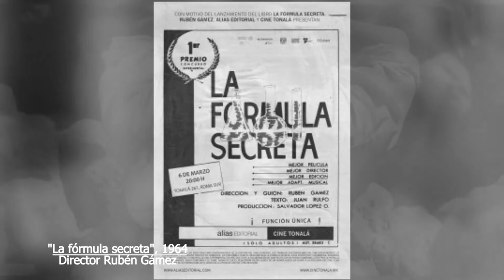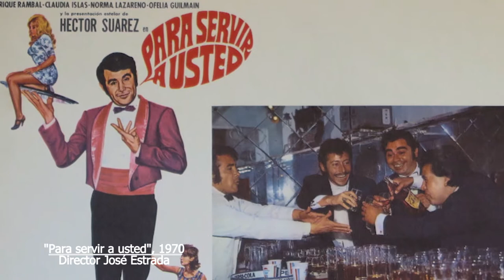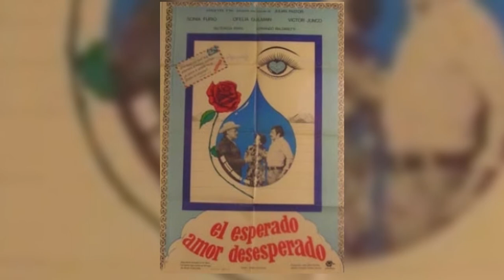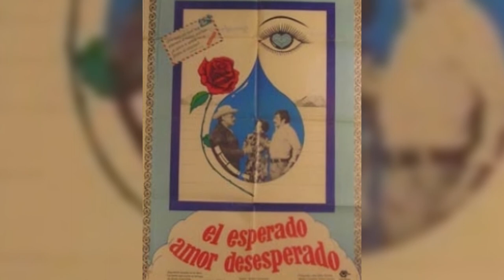Entrevista con Julián Pastor, director de cine y actor, "in memoriam" .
Entrevista realizada con el director y actor de cine Julián Pastor, el 4 de agosto del 2000, que forma parte de la serie "in memoriam"  del Diccionario de Directores del Cine Mexicano, en la que las conversaciones con directores de cine mexicano que han fallecido, y que fueron grabadas en cassettes de audio, se han digitalizado e ilustrado.